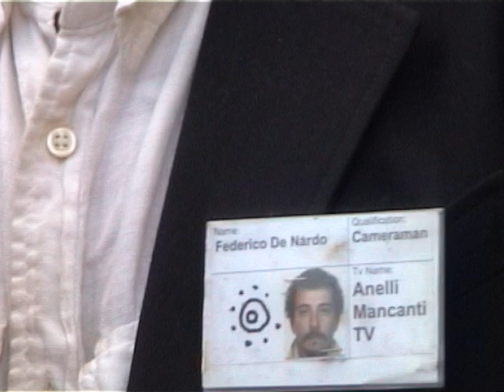Intervista a Disco Volante